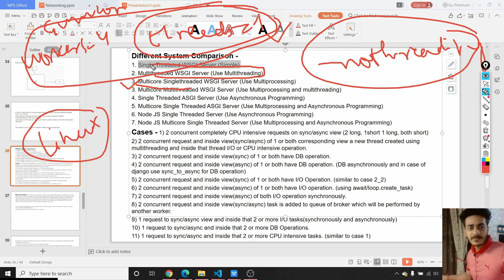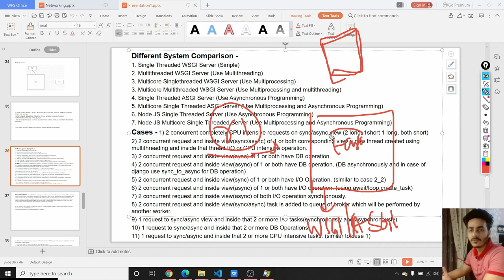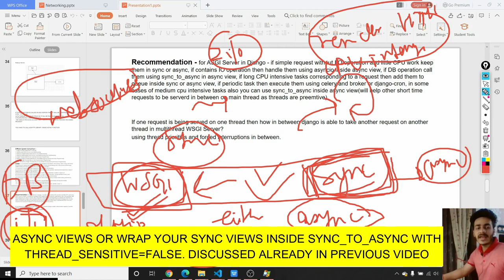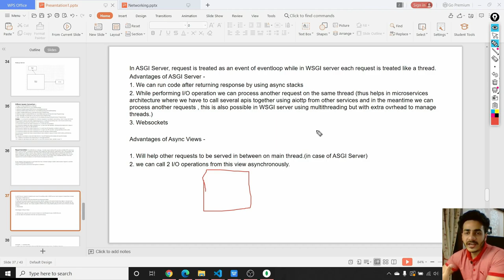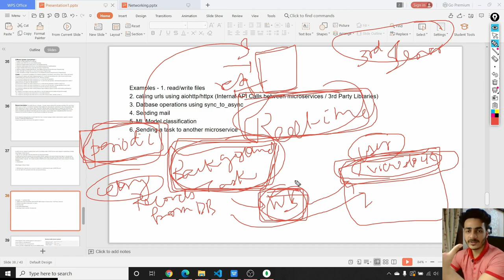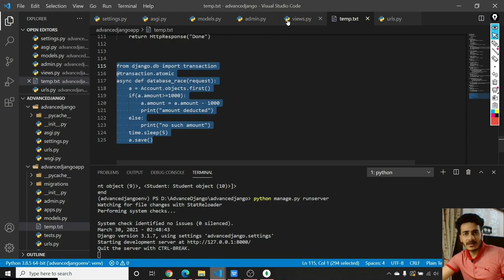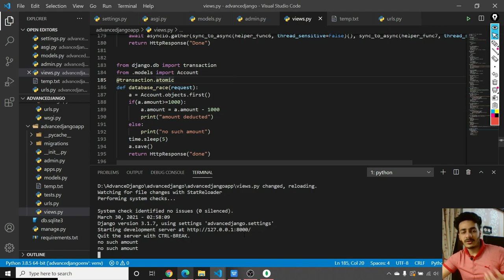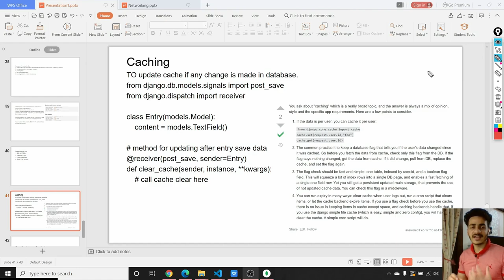🔴 When To Use Celery? | Channels? | Threading? | ASGI or WSGI | Database Race Condition | Caching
🎥 In this Exclusive 6th VIDEO of The Revolutionary Course, we will be covering...👇
✅ Best Recommendations for using WSGI or ASGI server and async or sync views
When to use celery, multithreading, WebSockets
✅ Running multiple uvicorn workers (Using multiprocessing at the server level)
✅ Bonus Code for practice and for better understanding of async and sync views in ASGI and WSGI server
✅ Different examples like -
        1. how to run machine learning algorithm at the backend
        2. Update frontend after regular intervals of time
        3. Send mails as a background task
        4. Run Periodic Tasks
        5. Background Task
            & Much More
✅ Best Practices to deploy a Django app with WebSockets
✅ Advantages of using Gunicorn as the main process with multiple Uvicorn workers.
✅ Advantages of webservers like Apache and Nginx
✅ Database Race Condition explanation with examples
✅ Caching explanation with examples and how to update the cache if some changes are made in the database

 🚀 Here I am presenting you “The Revolutionary Course” to which I have given all my time and efforts focussing on the live implementation of core concepts of Computer Science.
😎 This course is for those who really want to understand the concepts from the core and take their skills to the next level to be a successful developer.

🚀 For any doubt comment down or message on Instagram or Discord server

For the course guide, you can check out the post on my Instagram handle.